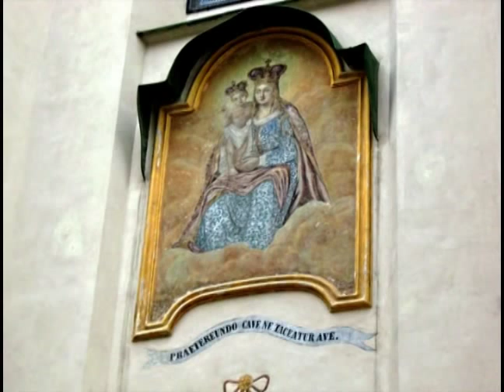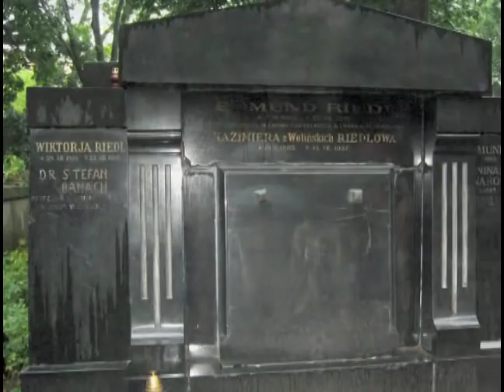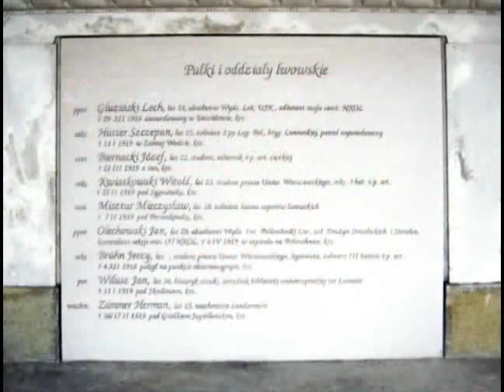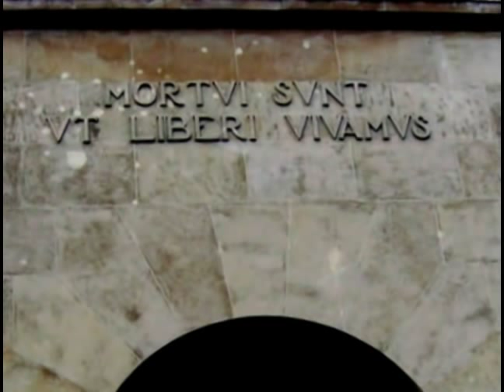ni ma jak Lwów